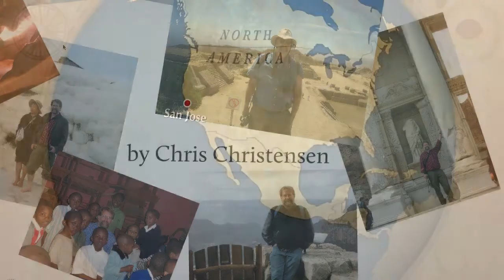#62 - Maui Celebration of the Arts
Episode #62 of the Amateur Traveler Video Edition. This episode looks at the 18th annual Maui Celebration of the Arts